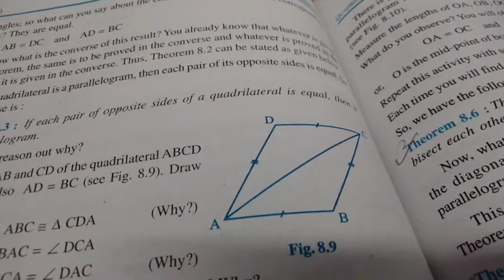RITIKA DAVE STD 9 MATHS CHAPTER 8 QUADRILATERAL.THEOREM (8.1/8.2/8.3)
RITIKA DAVE STD 9 MATHS CHAPTER 8 QUADRILATERAL.